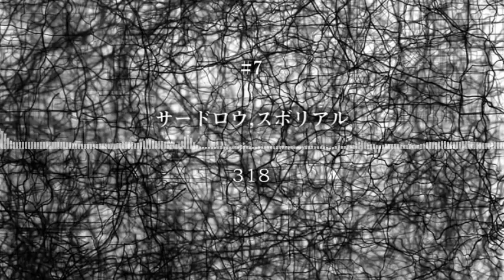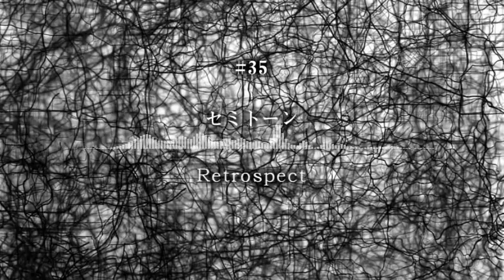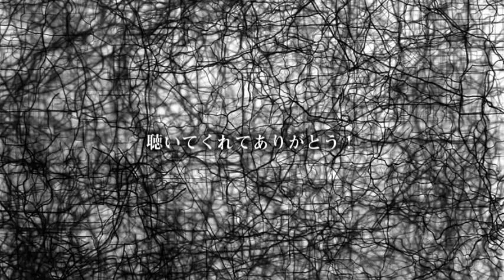Deep Neurofunk DnB Mix (N471)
ディープ・ニューロファンク・ミックス
Artist names using KATAKANA of Japanese words
KATAKANA is used for foreign words

Subgenre : Neurofunk, Techstep, Jumpup, Liquidfunk
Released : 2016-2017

▶ 01 0:00:00 Foreign Concept - Bedmo Skank
▶ 02 0:02:59 Perimetre & Lx Zet - Invasion
▶ 03 0:04:50 SD-Theory - Closure
▶ 04 0:06:40 M-Soul & S27 Ft.SVB - The Alliance
▶ 05 0:09:15 Arkitech - Hold Up
▶ 06 0:11:27 Bohemian & Kritik - Nereid
▶ 07 0:12:55 THIRD LAW & Suboreal - 318
▶ 08 0:15:08 Sense MC - State Of The Art
▶ 09 0:17:17 Bredren Ft.MC Swift - The Legion (Fre4knc Remix)
▶ 10 0:19:52 Qbig & Zenith B Ft.MC Resc - No Need
▶ 11 0:22:27 Titan Dred & PA Ft.MC Busta - Purple Demonz
▶ 12 0:25:24 Diaz Soto & Exploid - Diesel Shift
▶ 13 0:27:14 Denis Underground - Ghost Planet
▶ 14 0:29:48 Monty - Set The Swing
▶ 15 0:32:01 Paranoiac Del - Darksider
▶ 16 0:34:14 Chris Cause - Endgame
▶ 17 0:36:06 Notion - Mr. Interrogator
▶ 18 0:37:58 Signal, Allied & Heamy - Omega Point VIP
▶ 19 0:40:12 Alix Perez - The Raven
▶ 20 0:42:03 Grey Code & Skylark - Echelon
▶ 21 0:44:20 Pen - Alpha Memory
▶ 22 0:46:50 War Machine - Hypnotic
▶ 23 0:49:27 Optimal - Ythem
▶ 24 0:52:00 Xue - Badboy
▶ 25 0:53:49 Item - Distraction VIP
▶ 26 0:56:43 Sound Energy - If Commit
▶ 27 1:00:08 Displaced Paranormals & Tom SMall - Synchronize
▶ 28 1:02:20 Cold Corners - Feel Inside
▶ 29 1:04:33 Serial Killaz - Tubes & Springs
▶ 30 1:07:06 Lups Digga - Groovedad
▶ 31 1:09:19 CruK & Signal - Illusion
▶ 32 1:12:16 Struz - Bounce Rhythm
▶ 33 1:14:28 Sanxion - Rubber Hoes
▶ 34 1:17:02 Sl8r - Hot Knife
▶ 35 1:18:51 Semitone - Retrospect
▶ 36 1:21:48 Macrothyst - Open
▶ 37 1:24:08 Was A Be - Brainstorm
▶ 38 1:26:44 Black Opps - Stairs To Heaven
▶ 39 1:28:58 Bop - Space 2 Breathe
▶ 40 1:32:21 Adred - Just A Moment